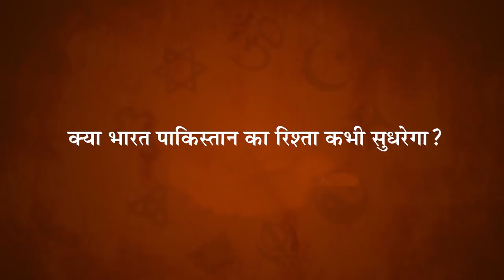क्या भारत पाकिस्तान का रिश्ता कभी सुधरेगा? | जागो मेरे देश Ep.5 | Sadhguru Hindi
सद्‌गुरु, एक व्यक्ति के जीवन में और एक देश के लिए धर्म के महत्व के बारे में बता रहे हैं।